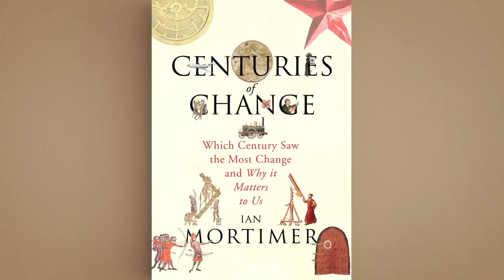Centuries of Change - Ian Mortimer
Which Century Saw The Most Change?

In a contest of change, which century from the past millennium would come up trumps? Imagine the Black Death took on the female vote in a pub brawl, or the Industrial Revolution faced the internet in a medieval joust – whose side would you be on?

In this hugely entertaining book, celebrated historian Ian Mortimer takes us on a whirlwind tour of Western history, pitting one century against another in his quest to measure change. We journey from a time when there was a fair chance of your village being burnt to the ground by invaders, and dried human dung was a recommended cure for cancer, to a world in which explorers sailed into the unknown and civilisations came into conflict with each other on an epic scale.

Here is a story of godly scientists, shrewd farmers, cold-hearted entrepreneurs and strong-minded women – a story of discovery, invention, revolution and cataclysmic shifts in perspective.

Bursting with ideas and underscored by a wry sense of humour, this is a journey into the past like no other. Our understanding of change will never be the same again – and the lessons we learn along the way are profound ones for us all.